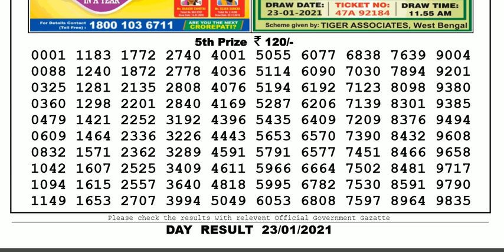Lottery Sambad Lottery Live 04.00pm 23.01.21 Nagaland State Lottery Result gdn